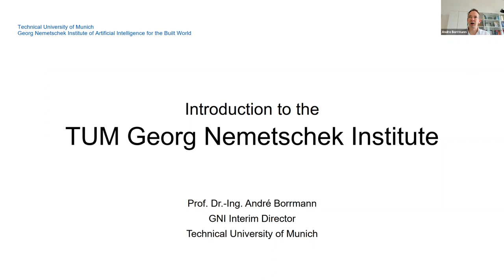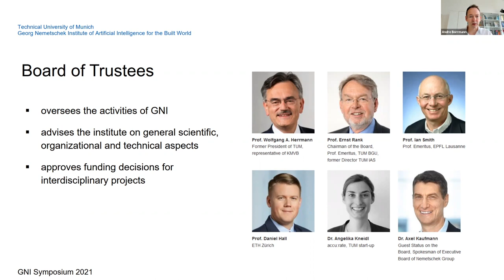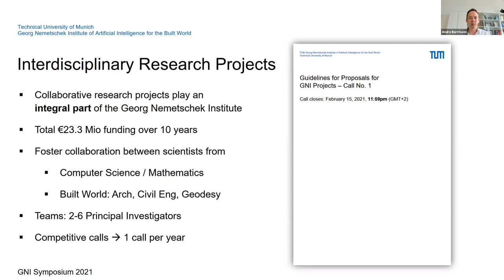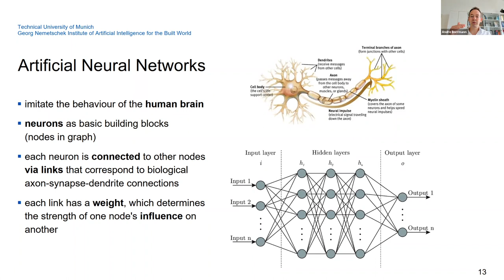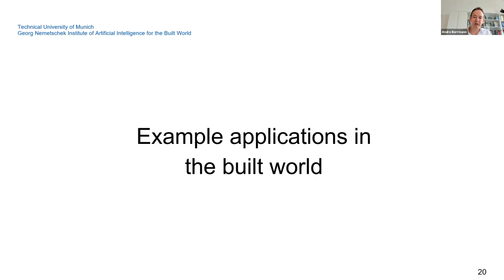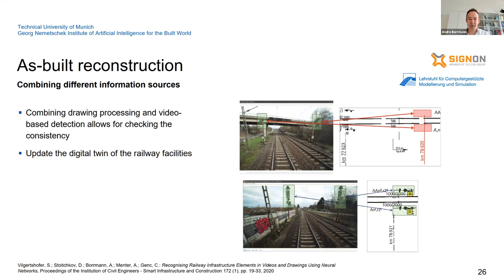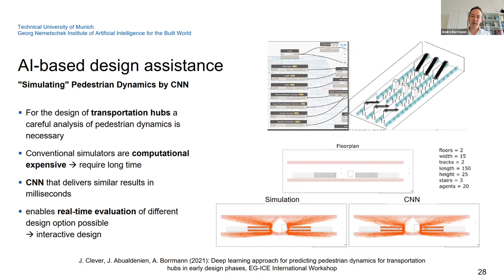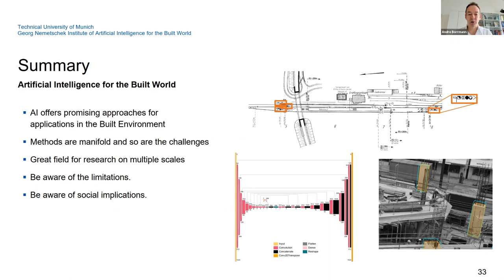GNI Kick-Off Symposium - Introduction the the GNI by André Borrmann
The Interim Director of the TUM Georg Nemetschek Institute of Artificial Intelligence for the Built World (GNI) introduces the Institute at the GNI Kick-Off Symposium in April 2021.